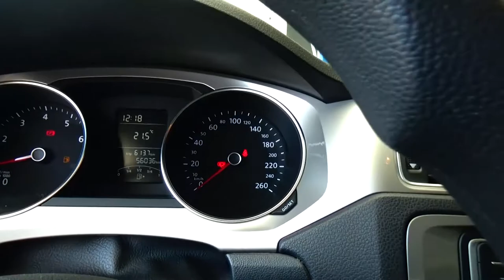Volkswagen / Jetta / 2017 - HM374645